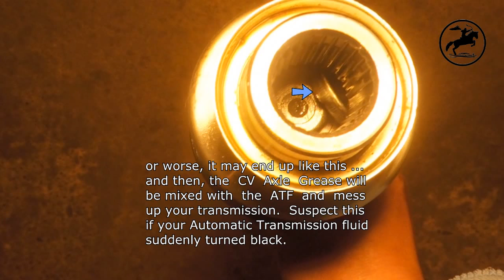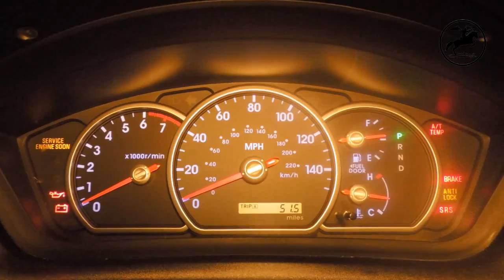CV Axle Change Passenger Side on an AWD Mitsubishi Endeavor DIY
This video was made to show to the viewer how I replaced the passenger side Constant Velocity Axle ( Half Shaft ) and CV Output Shaft Seal  on an AWD Mitsubishi Endeavor.

The CV Axle may be similar with:
2004 – 2011 Mitsubishi Endeavor and several other vehicle models
I’m not a Mechanic, only a D.I.Y.’er, so sorry, I cannot answer any of your ‘technical’ questions. But, ‘If you’ve seen this one, then you can definitely do one …’ and the video will speak for itself.

This is an interactive video. Pause it if you want to read the annotations. This video was also designed to be a ‘Hearing Impaired’ friendly video.

This video was made for entertainment only. If you follow the procedures that I did on your vehicle, do it at your own risk and I disclaim any and all liabilities for damages, losses, or injuries that you may incur in connection with your repairs.

Enjoy D.I.Y.’ing.